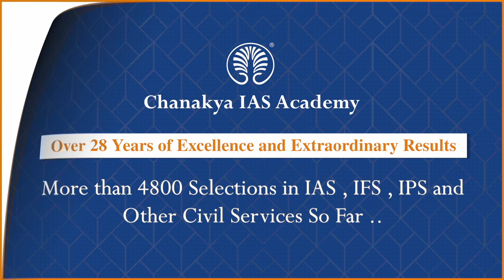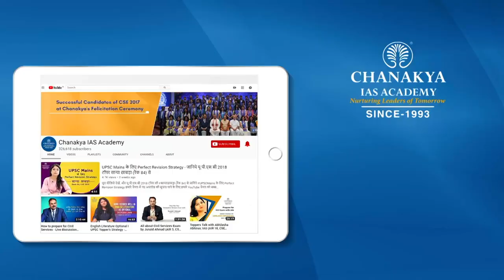Anybody Can Become IAS | UPSC Motivational Speech | Success Guru AK Mishra | Chanakya IAS Academy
Anybody can become IAS. You don't need to be a topper to crack UPSC civil services exam. You need patience, perseverance, hard work and right strategy for preparation. In a Speech, Success Guru AK Mishra shared his inspirational thoughts on how to prepare for Civil Services exam.